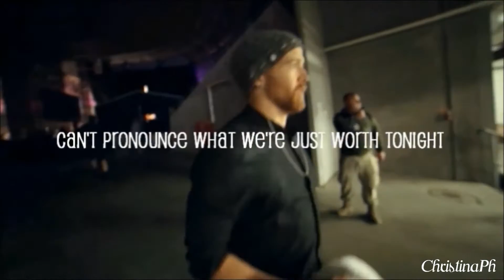Happy 38th Birthday Dave Farrell | Phoenix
Happy 38th Birthday to an awesome ginger bassist who knows exactly how to make us laugh! ~ Please Watch in HD ~